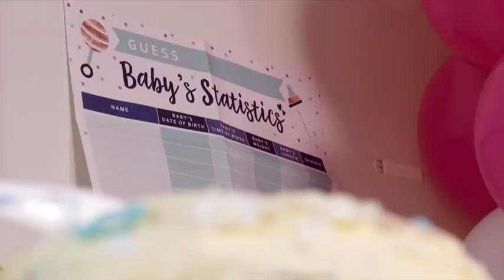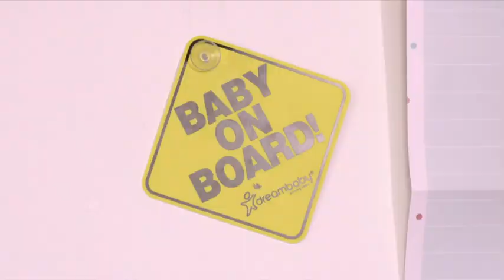Laura Daniel chats to Kiwi comedian Rose Matafeo about her new film Baby Done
The film has Taika Waititi as executive producer.